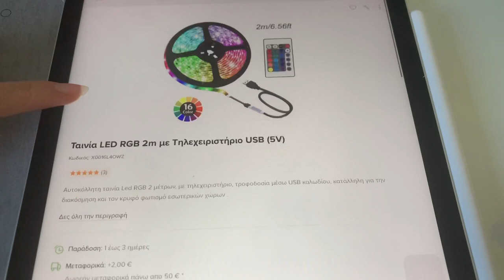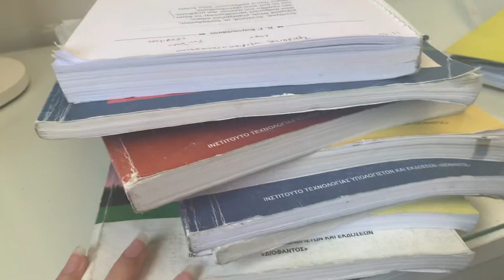Vlog: Προετοιμάζομαι για θερινά ☀️(desk & hair makeover) | afrokar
Το σημερινο βίντεο είναι ένα βλογκ στο οποίο κανω makeover γραφείου, αφέλειες (μην το δείτε σαν tutorial) και τελειώνω τη Δευτέρα λυκείου.

Σορρυ για το 5:30😅

Καλό καλοκαίρι και καλή επιτυχία στις πανελληνιες!